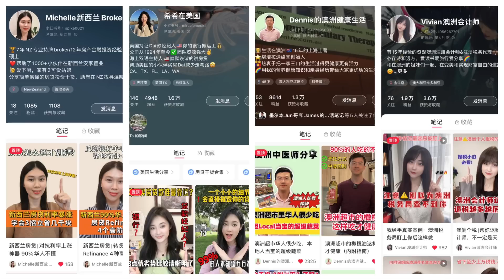房子周围有这5样东西，千万不能买！Danny的澳洲笔记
在澳洲、英国、加拿大、美国，如果你发现房子周围有这5样东西，不要买！
视频目录：
00:03 一张社区施工图告诫大家买房小心周边的5样东西
00:46 视频内容之外的一个宣传
01:46 第一样东西 日本虎杖
03:45 为什么靠边的Easement要小心
05:12 拉低所在区域市场价值的特殊街道
07:35 主路火车站之外的特殊噪音
08:29 硬伤房子该如何买卖

Danny的海外华人个人品牌训练营第五期，报名入口：

第五期训练营分为三个部分：

第一部分，报名后开通保姆级的线上工具课程，新媒体运营是一门系统的学问，然而大部分华人把小红书做成了朋友圈的自嗨，没人看，或者当成了广告平台被限流，如何想利用起来小红书的本地流量推送，吸引更多的潜在用户增加收入，工具课程里面讲的清清楚楚 ：

第二部分，11月27日到12月11日的6次直播讲座，所有讲座都有录像下载，可以保存反复观看学习。我们会把半年来培养出的海外华人同学账号背后的经验和技巧都告诉大家！

第三部分，直播课结束后每一位同学的账号一对一账号诊断，一对一的回答关于你起号或引流变现中的困惑。

我们只用效果来说话！咨询加微信 Dannyhanli
有效精准的流量是所有商家的刚需，可以花钱去租人流量高的地段，但同时别忘了，在互联网时代下，线上流量会更便宜，触及面会更广，更有效！有些事情想着想着就黄了，但做着做着就成了，未雨绸缪，提前行动永远是一个明智的选择！加油！